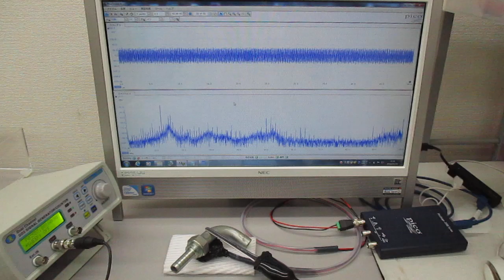新しい超音波プローブの開発・製造技術に関する基礎実験（表面弾性波の観察）